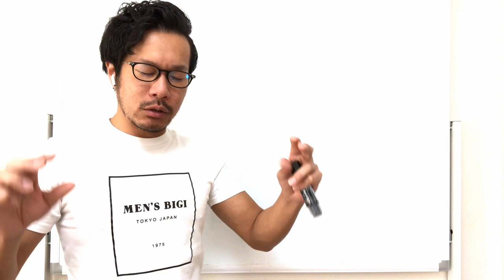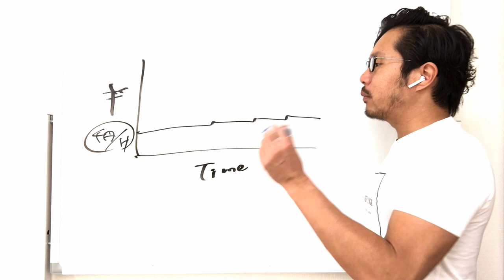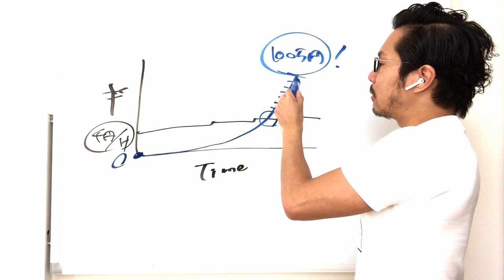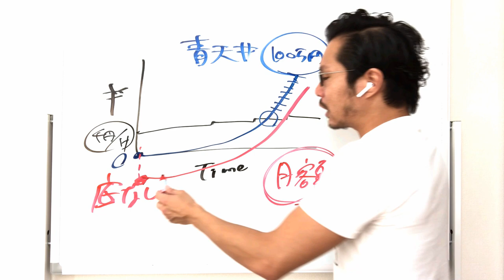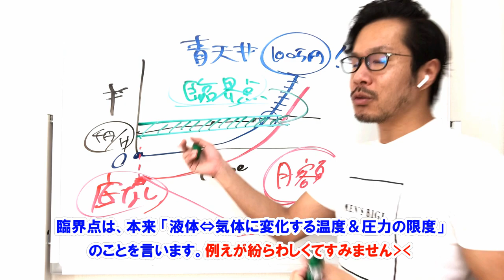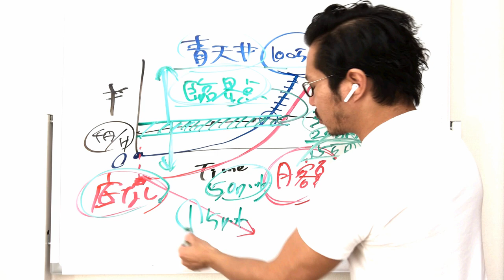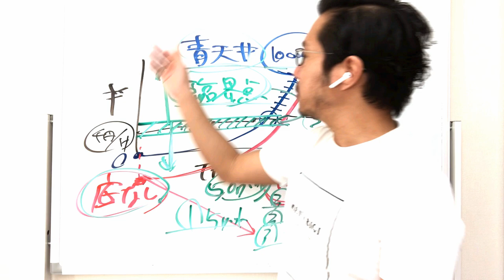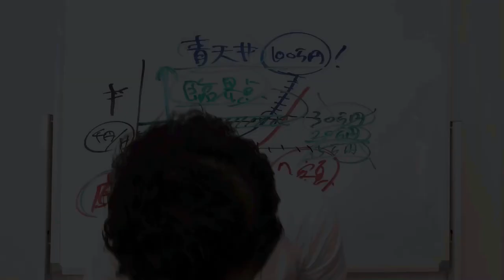ネット物販、青天井、底無し【コンサル運営側が話したがらない物販の話】#04